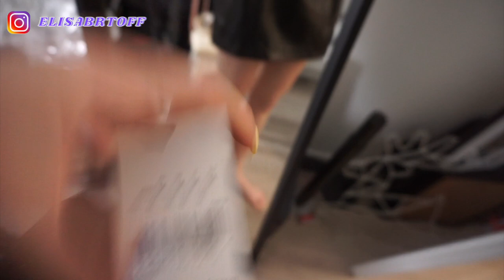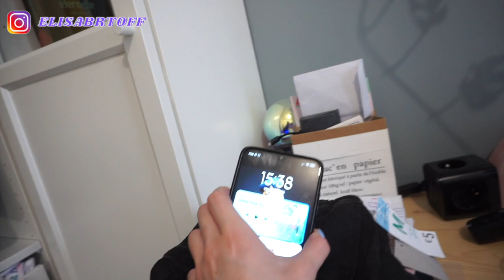JE TRIE TOUS MES VETEMENTS + VINTED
On tri tous mes vêtements !

-20% dès 3 articles
-30% dès 4 articles

HORS PRODUITS SHEIN !

♡ Les Codes Promos :
⦁ SHEIN : PANDHAPPYTQ2

Musique
LAKEY INSPIRED : chill day